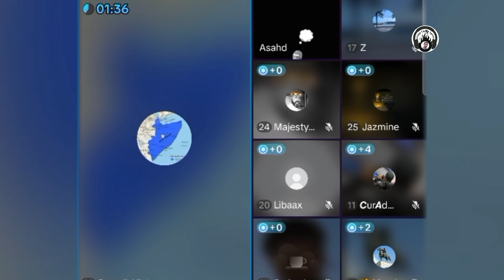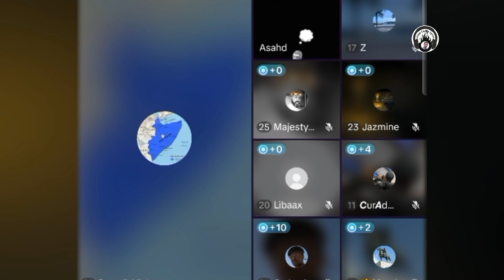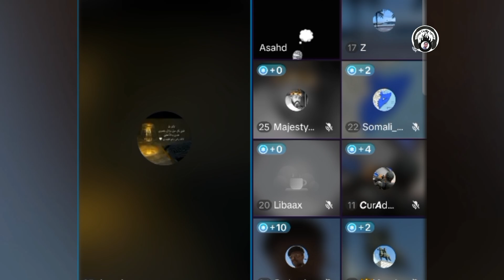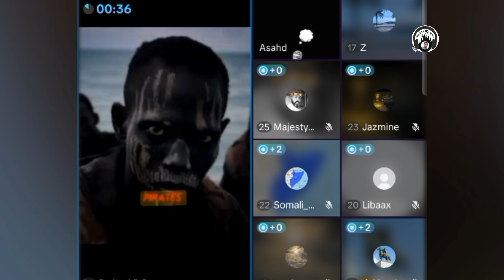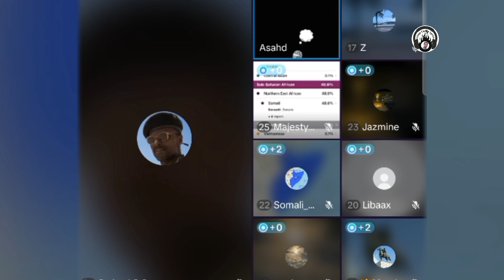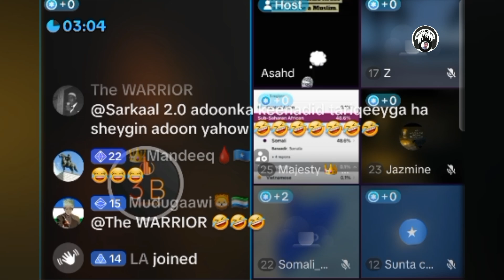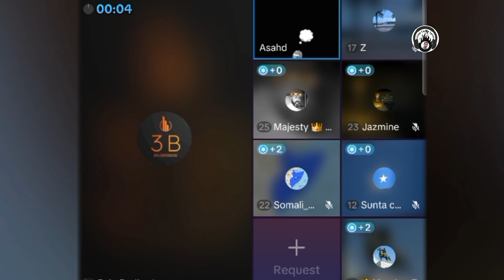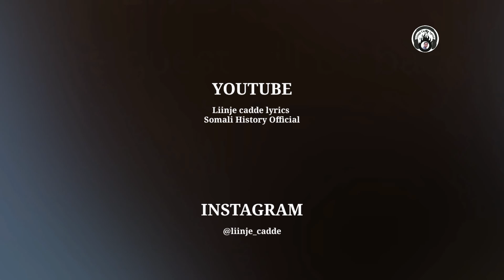Muran u dhaxeeye Dadka Soomaaliyeed iyo Dadka reer Xamarka ama cad cadka loo yaqaano 2024